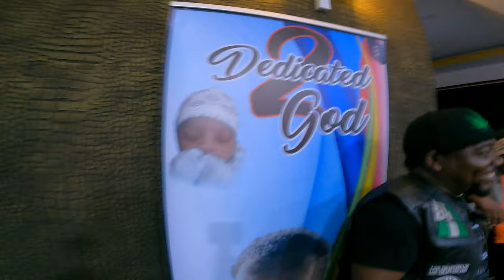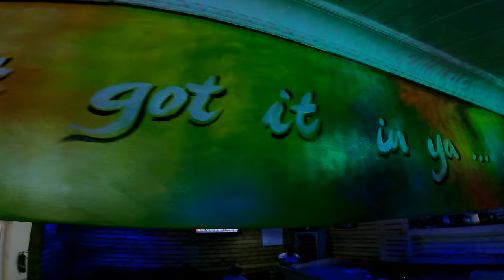Enjoying time with our NEW FAMILY and FRIENDS - Travel Vlog Day 54 & 55 in Africa - PORT HARCOURT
Hello there! Sorry for the huge delay for this episode! Lots of things are happening in our lives currently. It's  tough to keep up! :(

Here we have day 54  of our journey. Mostly we stayed in our room resting from last day's crash and  trying to upload as much footage as we can from go pro to go pro cloud.

Hard Ridaz Bikers gathered together midday and offered us to join them to a friends Baby party which was incredible!
They hosted over 1000 people with all kinds of activities, meals and drinks for everyone! Day was rainy, but it didn't hold people from having a great time.

After a visit we went to near by golf club, to had a beer and headed back to Skylyte Boutique Where we rested a little and shortly after joined in party in Skylyte Boutique bar where we had absolute blast.

Next morning we woke up a bit hangover, but managed to clean up all the gear before heading out yet again.
 Enduristan bags were filthy with mud, but it was easy to clean it off from the bags surface with little bit scrubbing with soapy mesh and rinsing afterwards.  Just a chill day in Hotel before heading back to Calabar and go for Equatorial Guinea Visa!

❤️Kisses & Regards ❤️

Mimi & Dan  ❤️